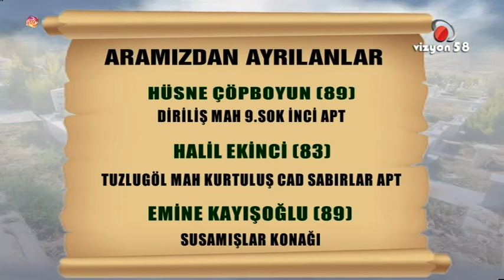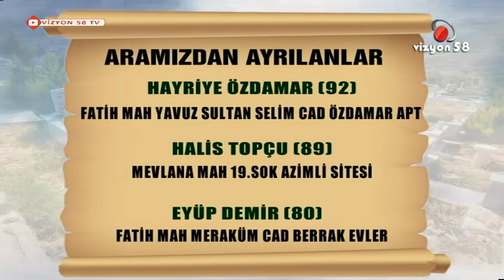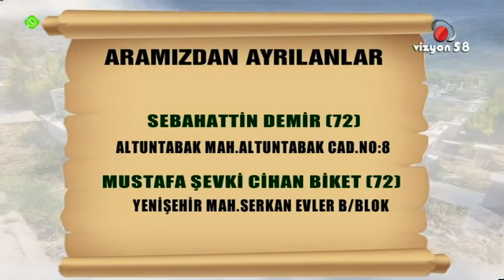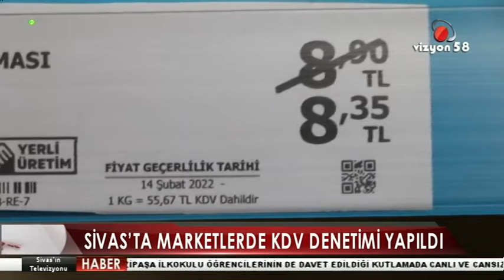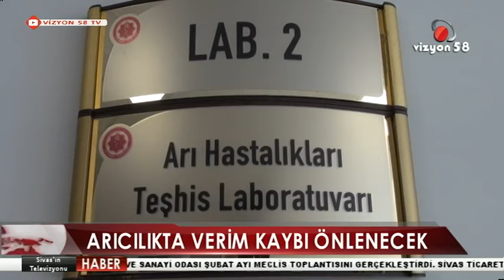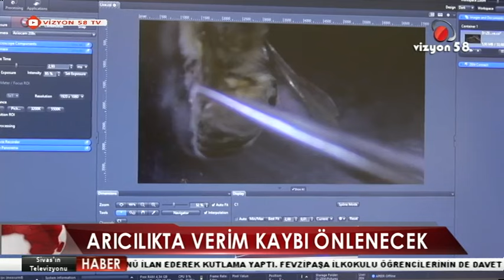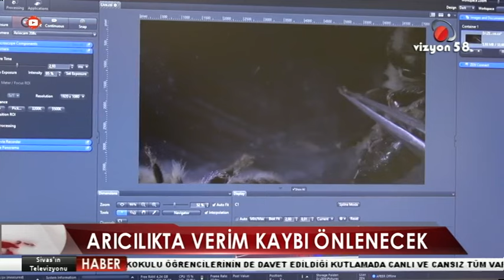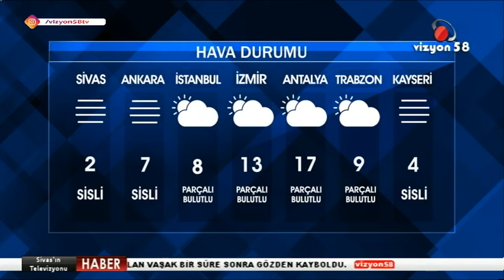15 02 2021 ANA HABER